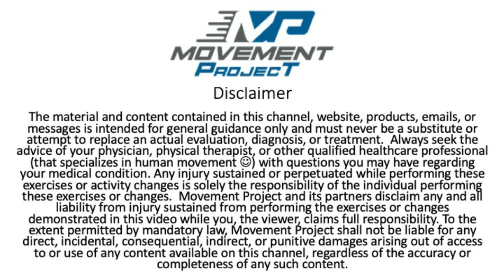Loosen Tight Hamstrings - Lower Back Pain Treatment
Do you want to loosen your tight hamstrings and help back pain? The hamstrings might be the most stretched muscle in the world! Find out how it relates to lower back pain treatment and why you might not want to stretch them after all!

Because of where the hamstring it attaches, it’s obviously prone to tightening with sitting posture.  Bending with tight hamstrings is going to make it very difficult to hip hinge. This is going to make your back flex more which puts more strain on your discs and spinal ligaments.
But hamstring flexibility is only part of the story. The most important job of the hamstring is to pull us back to an upright position once we are bent over. If your hamstrings are not strong enough to complete this task, then guess what tries to pick up the slack? Your lower back! This results in need for treatment.
Think of this hamstring muscle system like a car. YOUR MUSCLES ARE LIKE an ENGINE and YOUR BRAIN AND REFLEXES ARE LIKE THE DRIVER.

• YOUR BRAIN SENDS ACCELERATOR AND BRAKE SIGNALS TO YOUR MUSCLES
o That’s how people lift cars off their children…the brake is completely removed

There are different reasons that the brain keeps the brake on. But if you're one of those people that is stretching over and over again, I’m talking to you! Hamstring stretches for back pain and sciatica are all too common.

Follow along as I go through:
• Establishing your starting hamstring length
• Dynamic Stretching
• Muscle Activation in shortened range
• Muscle Activation in lengthened range
• Functional stretch and strengthening
• Classic stretching

If you have any difficulty or discomfort performing any of these moves, reach out to your movement specialist to identify the true root cause. Physical Therapists are uniquely trained in the musculoskeletal system and best suited to determine these deficits!

The material and content contained in this channel, website, products, emails, or messages is intended for general guidance only and must never be a substitute or attempt to replace an actual evaluation, diagnosis, or treatment.  Always seek the advice of your physician, physical therapist, or other qualified healthcare professional (that specializes in human movement ) with questions you may have regarding your medical condition. Any injury sustained or perpetuated while performing these exercises or activity changes is solely the responsibility of the individual performing these exercises or changes.  Movement Project and its partners disclaim any and all liability from injury sustained from performing the exercises or changes demonstrated in this video while you, the viewer, claims full responsibility. To the extent permitted by mandatory law, Movement Project shall not be liable for any direct, incidental, consequential, indirect, or punitive damages arising out of access to or use of any content available on this channel, regardless of the accuracy or completeness of any such content.